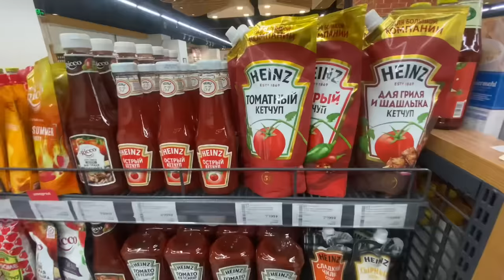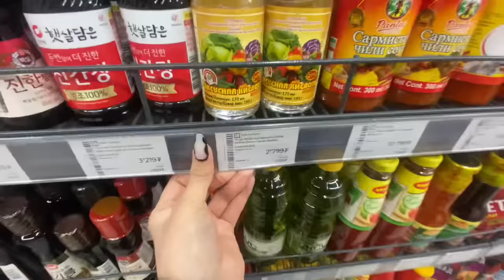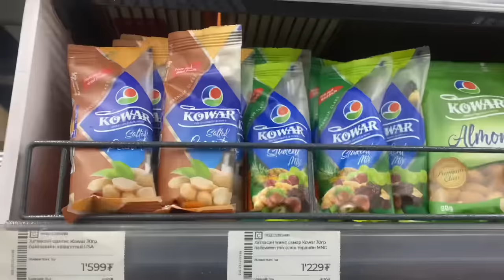21000₮ | DAY 3 | Cami